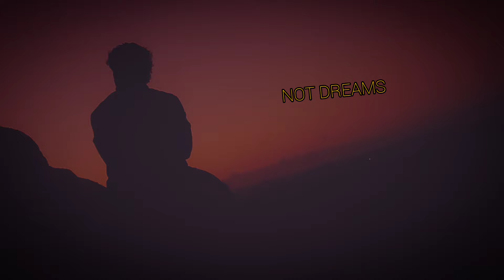Die with memories not dreams